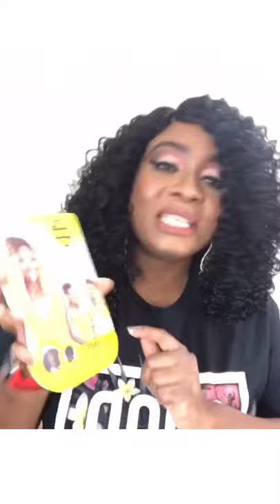Outre Daily Wig Deandra 60 secs Review| Diva By QB Wigs